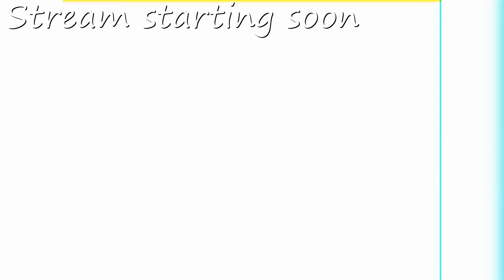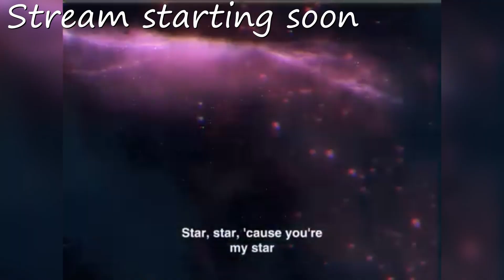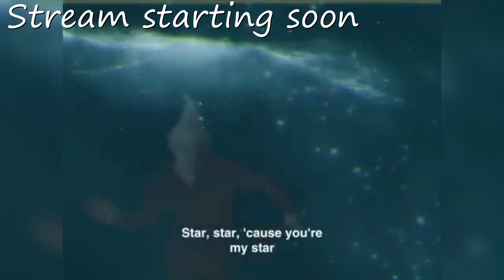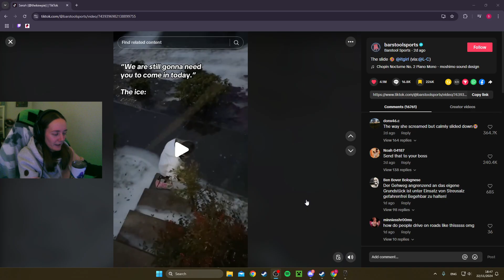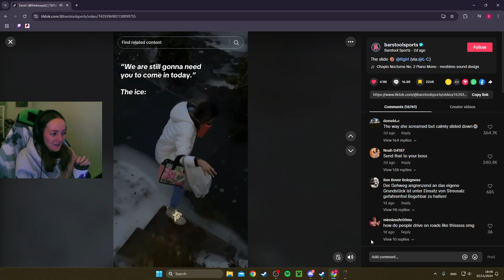22/11/2024 you've got a real bounce to your step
I got permission from Young Scrolls to use his Oblivion related songs as the stream intro, if you like what you hear, please go check him out  @youngscrolls